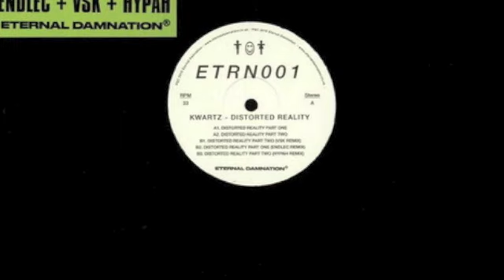My personal Techno vinyl collection VOL.6